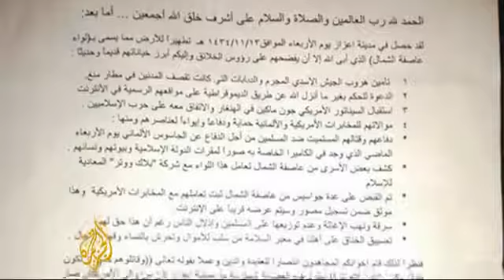Syrian rebels reject key opposition body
Istanbul-based National Coalition suffers setback as 13 powerful Islamist groups say they do not recognise it.